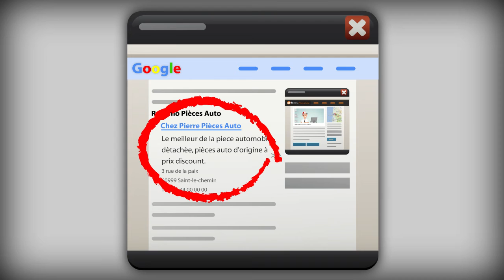Publicité Rectimo Pieces Auto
Animation B2B pour Rectimo Pieces Auto, réalisée (scénario+texte+story-board+animation) par Henri Blum
Merci à Pierre (c’est vraiment son prénom) pour la voix off…
Conçue avec Adobe Flash + Première Pro + Audition